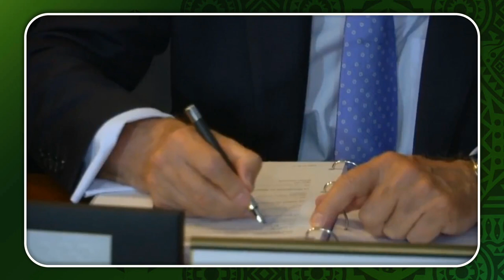CAN 2027 : Sénégal pays organisateur ?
▬▬▬▬● Merci●▬▬▬▬